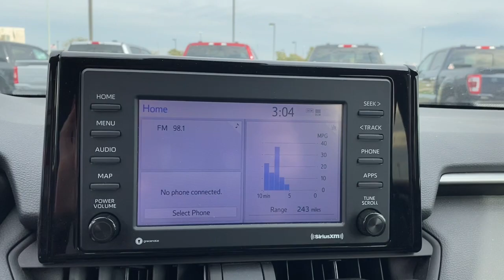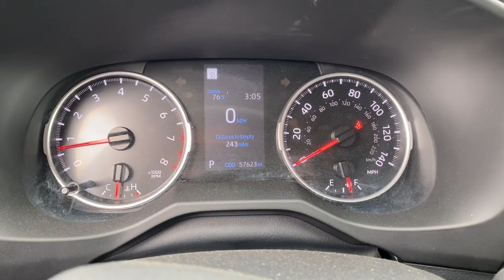2022 Toyota RAV4 Evansville, Boonville, Newburgh, Henderson, Princeton, IN B210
White Used 2022 Toyota RAV4 LE available in Evansville, Indiana at Town and Country Ford. Servicing the Boonville, Newburgh, Henderson and Princeton, IN area.

7720 E. Division St

White 2022 Toyota RAV4 LE 2.5L 4-Cylinder DOHC Dual VVT-i 8-Speed Automatic 27/35 City/Highway MPGAsh w/Fabric Seat Trim.Enjoy the ultimate PEACE OF MIND knowing that this vehicle has been INSPECTED thoroughly by a qualified technician, UPGRADED with PowerLife and GUARANTEED to be the best value or we'll refund the difference! A BETTER way to buy a BETTER car!(See dealer for details.)Only at the SUPERSTORE...The TOWN & COUNTRY FORD ADVANTAGE! Free Full CarFax Report On-line, Guaranteed Credit Approval and Our Exclusive BEST VALUE GUARANTEE. The ADVANTAGE IS CLEAR!CARFAX One-Owner. Clean CARFAX.
Lip Spoiler,Compact Spare Tire Mounted Inside Under Cargo,Galvanized Steel/Aluminum Panels,Liftgate Rear Cargo Access,Laminated Glass,Black Bodyside Cladding and Black Wheel Well Trim,Wheels: 17 Steel,Fixed Rear Window w/Fixed Interval Wiper and Defroster,Black Rear Bumper w/Black Rub Strip/Fascia Accent,Headlights-Automatic Highbeams,Deep Tinted Glass,Fixed Interval Wipers,Chrome Side Windows Trim and Black Front Windshield Trim,LED Brakelights,Tires: 225/65R17 AS,Black Power Side Mirrors w/Manual Folding,Tailgate/Rear Door Lock Included w/Power Door Locks,Body-Colored Door Handles,Aero-Composite Led Low/High Beam Daytime Running Auto High-Beam Headlamps,Steel Spare Wheel,Clearcoat Paint,Black Grille w/Body-Color Surround,Body-Colored Front Bumper w/Black Rub Strip/Fascia Accent,Front-Wheel Drive,1240# Maximum Payload,Transmission: 8-Speed Automatic,4-Wheel Disc Brakes w/4-Wheel ABS  Front Vented Discs  Brake Assist  Hill Hold Control and Electric Parking Brake,Electric Power-Assist Speed-Sensing Steering,Front And Rear Anti-Roll Bars,Multi-Link Rear Suspension w/Coil Springs,Quasi-Dual Stainless Steel Exhaust w/Chrome Tailpipe Finisher,GVWR: 4 610 lbs,Brake Actuated Limited Slip Differential,Engine: 2.5L DOHC 4-Cylinder w/Dual VVT-i,Strut Front Suspension w/Coil Springs,Transmission w/Driver Selectable Mode  Sequential Shift Control and Oil Cooler,Gas-Pressurized Shock Absorbers,14.5 Gal. Fuel Tank,Towing Equipment -inc: Trailer Sway Control,550CCA Maintenance-Free Battery w/Run Down Protection,Axle Ratio: 3.177,Curtain 1st And 2nd Row Airbags,Airbag Occupancy Sensor,Low Tire Pressure Warning,Dual Stage Driver And Passenger Seat-Mounted Side Airbags,Back-Up Camera,Lane Departure Alert (LDA) Lane Keeping Assist,Outboard Front Lap And Shoulder Safety Belts -inc: Rear Center 3 Point  Height Adjusters and Pretensioners,Dual Stage Driver And Passenger Front Airbags,Toyota Safety Sense (TSS) 2.0,Lane Departure Alert (LDA) Lane Departure Warning,Driver Knee Airbag and Passenger Cushion Front Airbag,Collision Mitigation-Front,Electronic Stability Control (ESC),Safety Connect with 1-year trial Emergency Sos,ABS And Driveline Traction Control,Rear Child Safety Locks,Lane Tracing Assist (LTA),Side Impact Beams,Analog Appearance,Outside Temp Gauge,Front Center Armrest and Rear Center Armrest,1 Seatback Storage Pocket,Manual Tilt/Telescoping Steering Column,Manual Adjustable Front Head Restraints and Manual Adjustable Rear Head Restraints,Seats w/Cloth Back Material,Driver Information Center,60-40 Folding Split-Bench Front Facing Manual Reclining Fold Forward Seatback Rear Seat,Front Bucket Seats -inc: 6-way adjustable driver's seat and 4-way adjustable front passenger seat,Remote Keyless Entry w/Integrated Key Transmitter  Illuminated Entry  Illuminated Ignition Switch and Panic Button,Air Filtration,Full Carpet Floor Covering,Power Rear Windows and Fixed 3rd Row Windows,Integrated Roof Antenna,Glove Box,Day-Night Rearview Mirror,Driver Seat,Gauges -inc: Speedometer  Odometer  Engine Coolant Temp  Tachometer  Trip Odometer and Trip Computer,Cruise Control w/Steering Wheel Controls,Fabric Seat Trim,Driver And Passenger Visor Vanity Mirrors,Full Floor Console w/Covered Storage  Mini Overhead Console w/Storage and 2 12V DC Power Outlets,Cargo Area Concealed Storage,Interior Trim -inc: Metal-Look Interior Accents,HVAC -inc: Underseat Ducts,Urethane Gear Shifter Material,Cloth Door Trim Insert,Remote Releases -Inc: Mechanical Fuel,Driver Foot Rest,Full Cloth Headliner,Radio w/Seek-Scan  Clock  Speed Compensated Volume Control  Steering Wheel Controls and Radio Data System,Front Map Lights,2 12V DC Power Outlets,Passenger Seat,2 LCD Monitors In The Front,Manual Air Conditioning,Dis